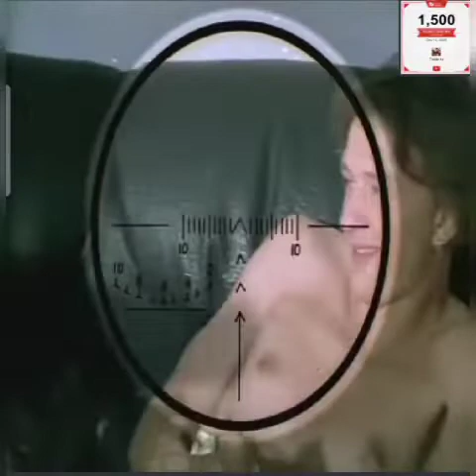The Old Man and The Young Girl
Do not abuse of all women